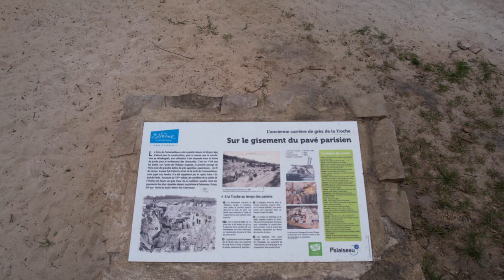Carrière de la Troche à Palaiseau